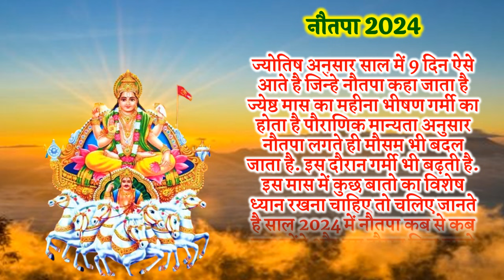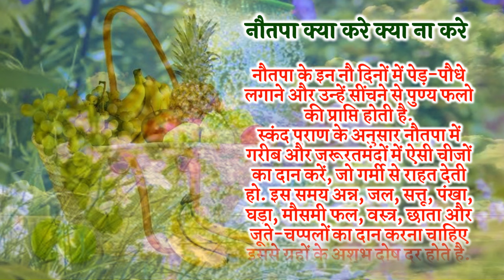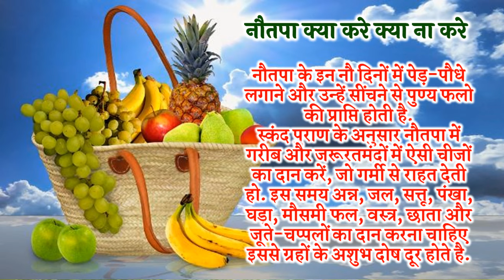Nautapa 2024 | नौतपा कब से शुरू हो रहे है | Nautapa 2024 Start Date Time | Nautapa Kab se kab tak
नौतपा 2024 जेठ के महीने में क्या नहीं करना चाहिए जेठ मास में किसकी पूजा करनी चाहिए जेठ के महीने में क्या दान करना चाहिए जेठ मास में क्या खाना चाहिए नौतपा कब शुरू कब समाप्त नौतपा कब से लगेगा नौतपा कब समाप्त होगा जेष्ठ जेठ का महीना कब से लगेगा जेठ के महीने में क्या करना चाहिए जेठ के महीने में क्या नहीं करना चाहिए जेठ का महीना कौन सा है जेठ महीना कब से शुरू है 2024 जेठ महीना कब से शुरू है 2024 नौतपा कितने दिनों का होता हैं नौतपा में क्या करना चाहिए क्या नहीं करना चाहिए
Nautapa 2024 nautapa kab se shuru hai nautapa kitne dino ka hota hai nautapa start date 2024 Jeth ka mahina 2024 kab hai Jeth ka mahina kab se shuru hai 2024 mein Jeth ka mahina kab se lagega